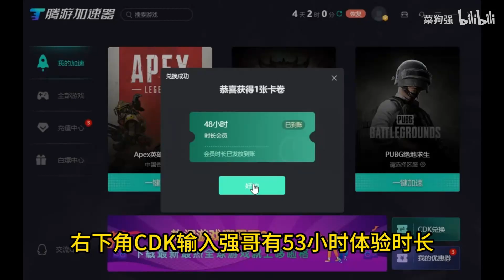版本胜率第一三号位！对线暴打一切近战大哥，无敌的大鱼人--【菜狗强Dota2教学】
哈喽~大家好我是菜狗强
在YouTube上的官方频道~
主玩Dota2游戏
平时会分享一些Dota2教学视频~